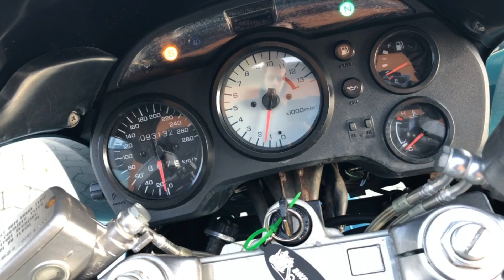Honda VFR 750 Devil Carbon Exhaust - Bike Shoppen